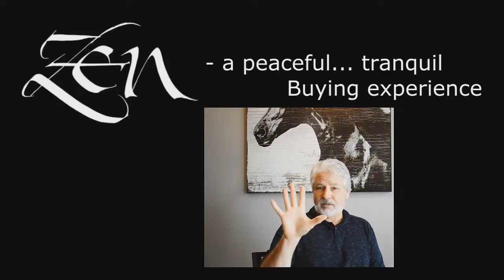Patio Doors Elgin TX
No Salesman in your home. Window Quotes in 5 Minutes. Replacement Windows in Austin Tx.  Zen Windows is a Replacement Window Company located in Austin Tx.

Customer-Driven Design

We offer the following types of replacement windows in Austin TX:

Awning windows
Bay windows
Bow windows
Casement windows
Double hung windows
Garden windows
Hopper windows
Picture windows
Round top windows
Slider windows
Special shape windows
Patio doors